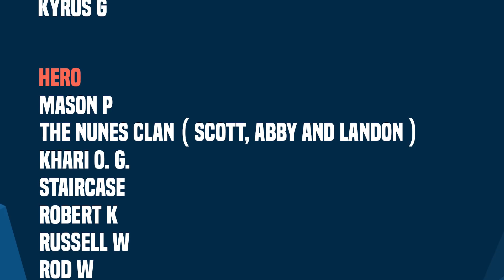Annihilation Scourge Begins: Who Is Behind All Of This?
New Videos Post:
Monday
Wednesday
Friday